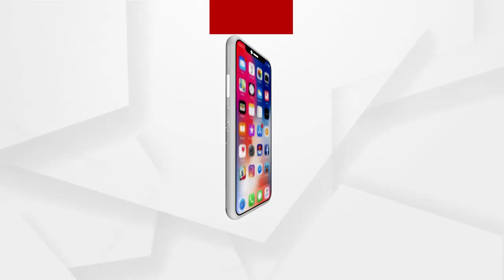ପାନ ଦୋକାନରେ ହନୁ, ଦେଖୁଛି ସାରା ଟାଉନୁ